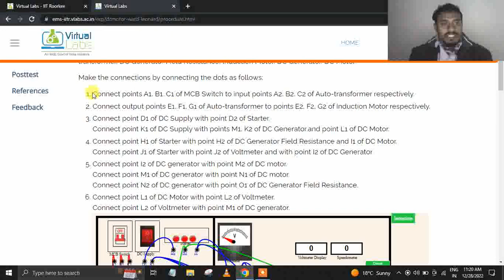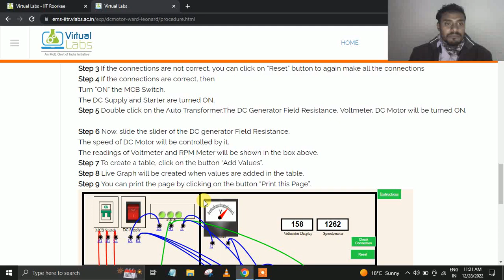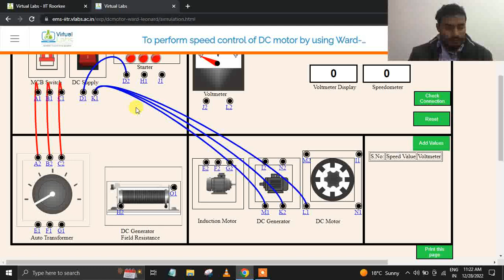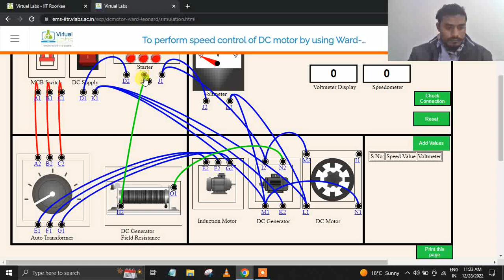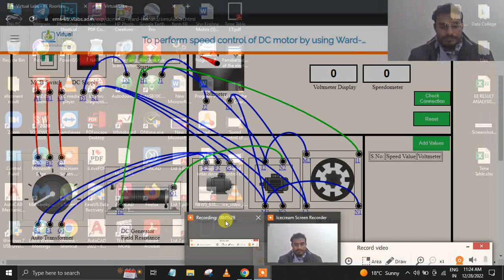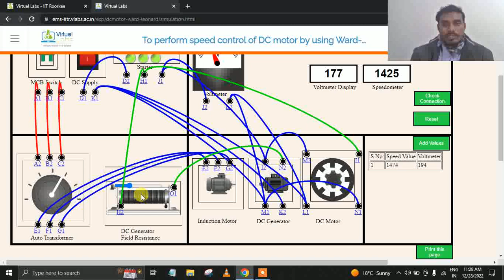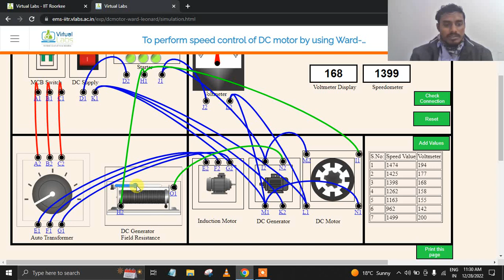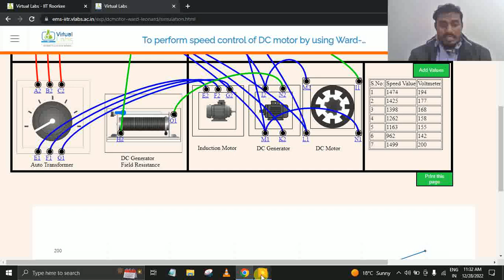To perform speed control of DC motor by using Ward Leonard Method of speed control Virtual Lab -5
Please Support Google Pay or Phone Pay Paytm/Amazon Pay at 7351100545